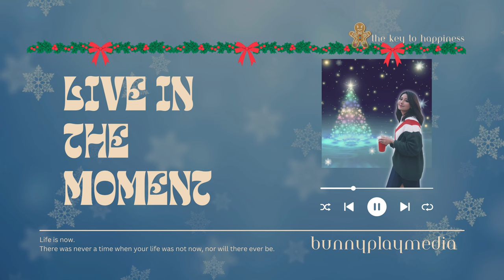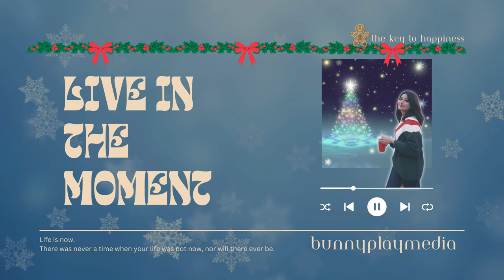Festive Grooves: Trendy Christmas Beats to Jingle All the Way! 🎄🎶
Tis the season for enchanting Christmas songs and melodies that fill the air with warmth and joy! Gathered around with family and friends, the air resonates with the timeless tunes that capture the spirit of the holidays. From classic carols to contemporary hits, each melody carries a nostalgic charm, weaving a tapestry of festive memories.

Whether it's the comforting notes of "silentnight " or the lively beats of contemporary Christmas pop, these melodies serve as the soundtrack to our shared moments. Picture a cozy living room adorned with twinkling lights, where loved ones join in singing, creating an atmosphere brimming with togetherness and merriment.

In this season of giving, Christmas songs become the universal language that unites hearts and transcends generations. From the youngest family members to the oldest, everyone finds a favorite tune that resonates with their holiday spirit. The melodies serve as a backdrop to laughter, the clinking of glasses, and the joyous exchange of gifts.

So, as the festive melodies envelop us, they become the invisible threads connecting us with the past, grounding us in the present, and creating memories that will echo in our hearts for many Christmases to come. It's not just about the songs; it's about the shared experience, the warmth of loved ones, and the magic that only the holiday season can bring. 🎄🎶✨

00:00 Lovinf Caliber - Christmas Memories
03:27 Wildson - Let It Snow
07:24 Snow Dept - Then You Know It's Christmas
10:10 Jordin Sparks - O Come, All Ye Faithful
13:32 Stonekeepers - Merry Christmas Day
17:20 Frizz Oli - Christmas With Me
19:55 Jordin Sparks- Angels We Have Heard on High
22:46 Gamma Skies - A Magical Holiday
26:19 Loving Caliber - I'm Coming Home For Christmas
29:03 Made of Snow - Shine on Christmas Star
33:49 Loving Caliber - Christmas In My Heart
36:43 Jordin Sparks - Silent Night
40:31 The Snowy Hill Singers - The First Snow Of Christmas
43:50 Zorro - Ready for Christmas
46:41 Loving Caliber - Kissing Under The Mistletoe
49:53 Loving Caliber - Tomorrow It is Christmas

Welcome to   @bunnyplaymedia  , our channel dedicated to promoting talented artists and showcasing their incredible work.

All credit and copyright ownership belong to the original creators, as we celebrate and support their artistic contributions. credit to all original songs.

 | bunnyplay_media

😈 X- Twitter
 | BunnyplayM80364

| bunnyplaymedia

I do not own all the photos. Credits to Leonardo.ai for all the photos in the video
We do not owe any photos. All the photos are downloaded from Pinterest and Leonardoai.
Music Video is created by  @FilmoraWondershare   and  @canva .

We hope you enjoy this playlist as much as we do!